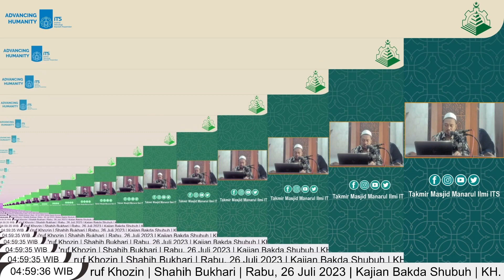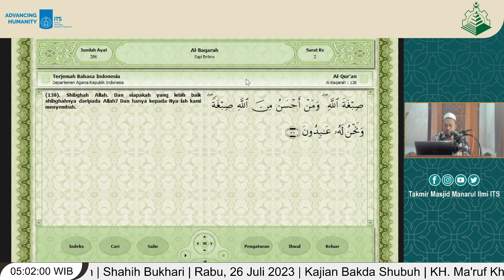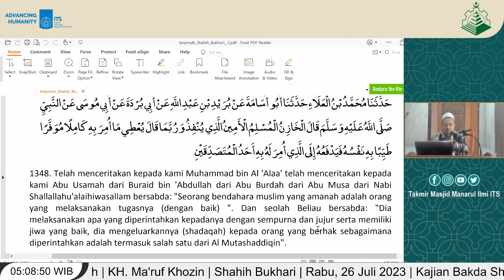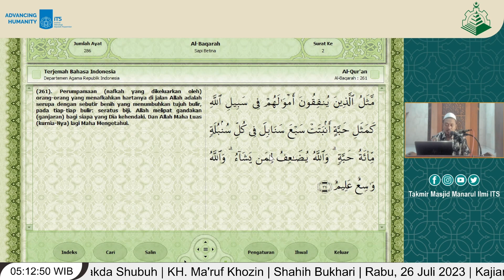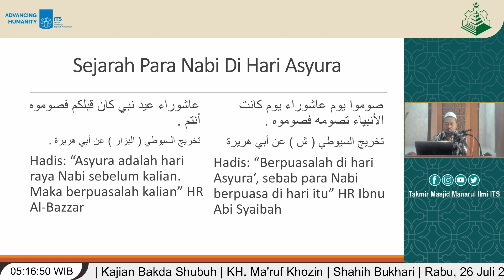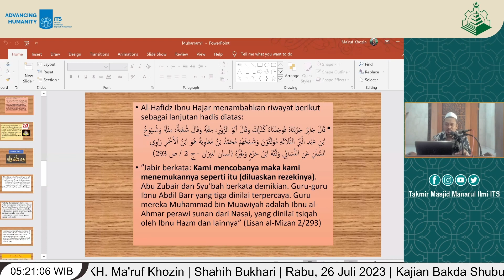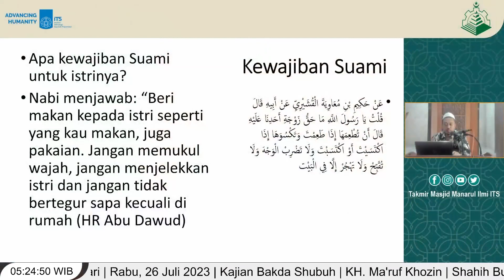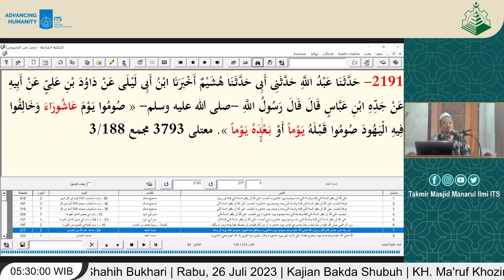Amal Kebaikan Yang Dilakukan Sebelum Masuk Islam | KH. Ma'ruf Khozin | Shahih Bukhari